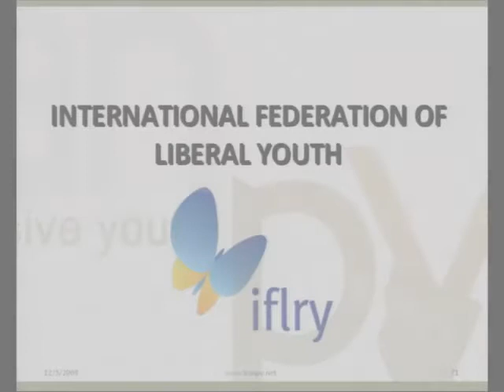Sandra Reynaers, Representative of International Federation of Liberal Youth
FOCUS IRAN II
International Solidarity with the Iranian Student Movement
On the occasion of Irans National Students Day

Delft University, Holland

Lecturers:
Iranian Prominent Student Activists:
1. Ahmad Batebi, Spokesperson of Human Rights Activists in Iran (HRAI). He gained international fame as an icon for Irans student movement for his appearance on the July 17, 1999 cover of The Economist magazine, holding up a shirt splattered with the blood of a fellow protester. The death sentence he received was further reduced to 10 years prison.
2. Bahareh Hedayat, Spokesperson of the Student Union, Office to Foster Unity and member of the One Million Signatures Campaign for womens equality in Iran
2. Parisa Nasrabadi, socialist student activist, editorial chief of Gavan, University & People, Be Pish! student magazine.
3. Saeed Ghasseminejad, Spokesperson of Iranian Liberal Students and Graduates. He was sentenced to 2 years suspended Imprisonment.
4. Anahita Hosseini, former member of Students for Freedom and Equality in Iran. She was arrested and has been freed on bail.

International Lecturers:
- Bert van den Kendelaere, Representative of European Students Union
- Zita Schellekens, Presidium Member and Coordinator for Social Movements of International Union of Socialist Youth
- Bronne Pot, Vice President of Youth of the European Peoples Party

Solidarity messages:
- Eline Van Nistelrooij, Spokesperson of Young European Greens
- Aloys Rigaut, President of European Liberal Youth
- Tine Radinja, President of European Youth Forum
- Lukas Kaindlstorfer, Board member of European School Student Unions

Progressive Artists:
- Iraj Janati Ataei, playwright, poet and lyricist
- Shahrokh Moshkin Ghalam, dancer, actor, unique Foreign Pensionnaire of the prestigious French Comédie Française
- Pejman Akbarzadeh, pianist, researcher and journalist
- Shahin Najafi, singer, songwriter and musician
- Anonymous Sinners, rap music band
- Persian traditional music, Pasha Karami, Pejman Zahedian, Ramin Azimian